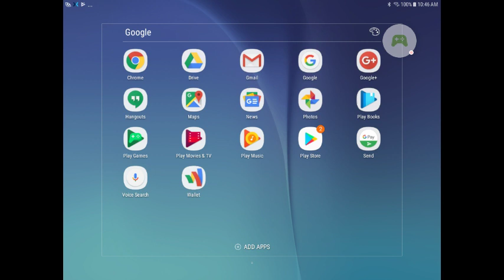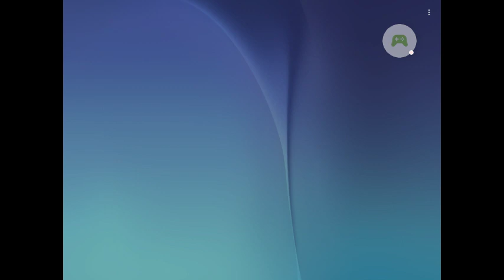I told u I would fix it in the next vid balloon btd battles part 2